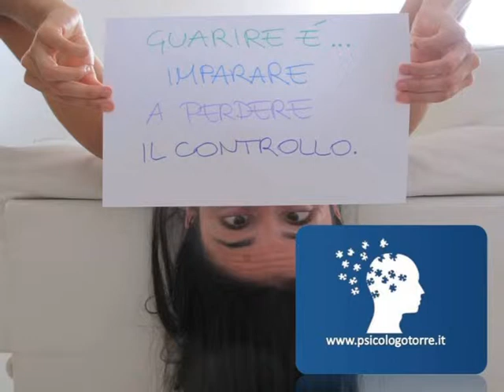LiberaMente (Seconda Stagione) - 08 - La paura del dentista